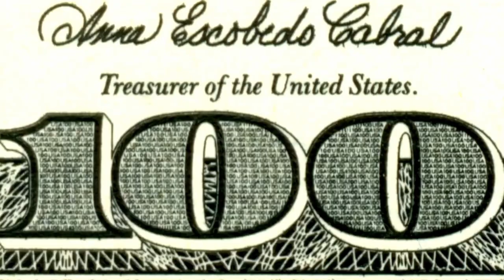How Much Marketing Is Enough? – Legal Marketers Explain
Lawyers can’t just take a backseat when it comes to marketing, but what do you actually need to know to make sure your marketing approach holds water? Later, how do you go about marketing for two distinct practice areas in your law firm?
Depending on your role in your firm, you may need to know much more or much less about the way the marketing world works, but you absolutely need to have some basic knowledge to ensure that your tactics/data/vendors/potential hires/etc. make sense. Gyi and Conrad talk through what you need to know to be able to hold your marketing people accountable for delivering on your law firm’s objectives.

Next, if you have more than one practice area in your law firm, what’s the best way to make sure each one is marketed effectively? The guys answer a question about how to grow different aspects of your law firm with well-thought-out marketing, resource allocation, and web content.

The News:
🍔 Hona succeeded in raising $9.5M, so there’s all sorts of new potential there (2:09)
🍔 Get more of Conrad and Gyi! The guys will be speaking at Answering Legal Summer Camps - July 24th and August 14 (3:45)
🍔 Gyi told you so on LSAs! Go listen to these episodes (5:05)

0:00 Episode Rundown
1:35 Legal News: Hona $$$, Google LSAs
10:32 How much marketing do I need to know?
25:32 How to market two (or more) practice areas